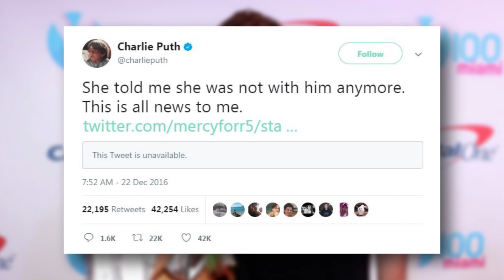Fans Think Charlie Puth's Song Is About Selena Gomez Because of THIS Clue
Charlie Puth released his video for the song “How Long” just yesterday, and now fans are wondering if it’s about Selena Gomez! WHAT?!

In the video, Charlie is seen meandering his way around Los Angeles as he sings and dances along to his catchy new single. Pretty normal, right? However, once fans began analyzing the meaning behind the tune and its corresponding video, they were left scratching their heads when it started to seem like he was making a whole lot of references to Selena!

Eyebrows first started to raise about two minutes into the music video, when Charlie was looking at a painting of a woman that—we’re not gonna lie—looks a whole lot like Sel. Like, almost identical. And of course, after fans were done examining every last detail of the painting, they jumped right back into analyzing the lyrics, hoping to find ANY clues at all that the two were ever a thing.

Wait. So if this is about Selena, did Charlie just admit to cheating on her?! Well, we’re not so sure. Why? Because even though Charlie and Selena collaborated on their 2015 hit, “We Don’t Talk Anymore,” Selena has insisted in the past that the two are just friends. But, of course, that could’ve just been a cover up for their relationship gone wrong!

We’ll be honest, before this fan theory hit the Internet, we thought this song FOR SURE had to be about his fling with Bella Thorne. If you can’t remember, some REAL drama went down in December of last year after photos surfaced of Charlie and Bella cozying up to one another on the beach in Miami.

However, the romance was short-lived because word got back to Charlie that perhaps things weren’t quite over between Bella and her ex, Tyler Posey. Unfortunately, fans got a front row seat to the messy breakup (or whatever it was) when Charlie tweeted, QUOTE, “No one should have their heart messed with like this, and I’m not going to be in the middle of it. I don’t know Tyler personally, but I know he shouldn’t be treated this way. She told me she was not with him anymore. This is all news to me.”
So, what do you guys think? Are you now convinced Charlie’s new song and music video are about Selena?